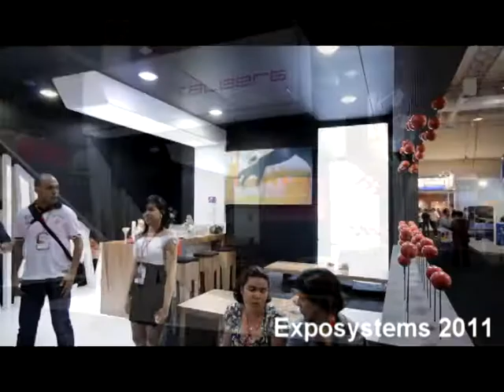EXPOSYSTEMS 2011 TALBERG